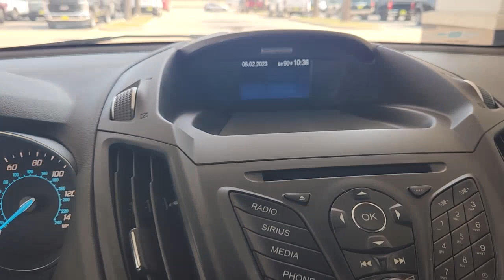2014 Ford Escape Houston, Jersey Village, Mission Bend, Bellaire, Missouri City TP9076A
Deep Impact Blue Used 2014 Ford Escape FWD 4dr SE available in 10333 Katy Freeway, Houston, Texas at Mac Haik Ford Houston. Servicing the Houston, Jersey Village, Mission Bend, Bellaire, Missouri City, TX area.

Excellent Condition. FUEL EFFICIENT 30 MPG Hwy/22 MPG City! Deep Impact Blue exterior and Charcoal Black interior SE trim. Bluetooth iPod/MP3 Input Satellite Radio Turbo Alloy Wheels Back-Up Camera Serviced here. KEY FEATURES INCLUDE: Back-Up Camera Turbocharged Satellite Radio iPod/MP3 Input Bluetooth Ford SE with Deep Impact Blue exterior and Charcoal Black interior features a 4 Cylinder Engine with 173 HP at 5700 RPM*. EXPERTS RAVE: The 2014 Ford Escape is one of our favorite small crossover utility vehicles thanks to athletic driving dynamics an inviting cabin and useful high-tech features. -Edmunds.com. VISIT US TODAY: Get that Great Mac Haik Feeling Pricing analysis performed on 5/26/2023. Horsepower calculations based on trim engine configuration. Fuel economy calculations based on original manufacturer data for trim engine configuration. Please confirm the accuracy of the included equipment by calling us prior to purchase.